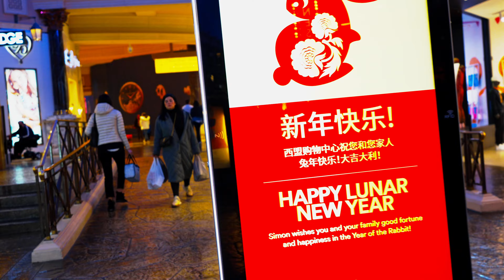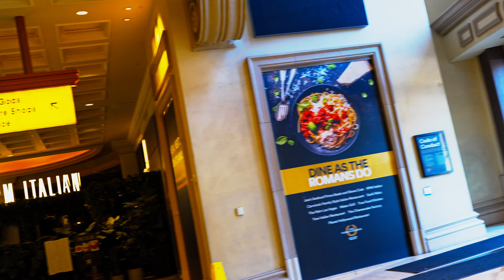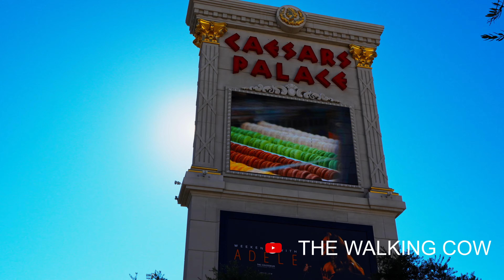4K Las Vegas Strip Walking Tour | Bellagio, Caesar's Palace & Paris Walking Tour | showgirls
Walking around in Las Vegas